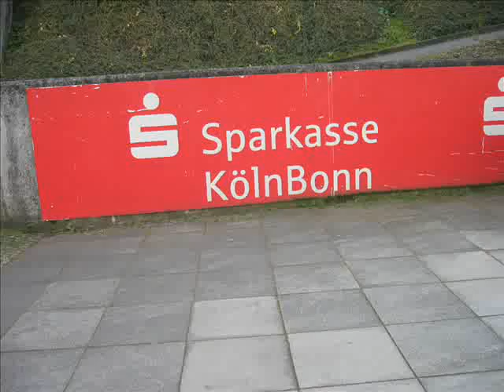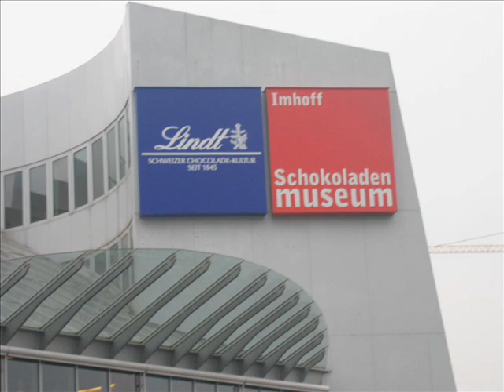Bonn Movie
the SJH School, Milan went to Bonn for the girls football ISST tournament 2008.
this is CAS evidence for Shamayim Watson.